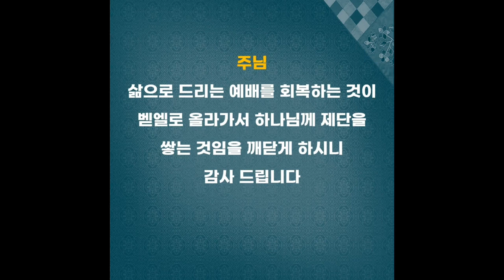[말씀묵상] 나의 벧엘 (창세기 35장 1절) ; 매일 QT ; 말씀큐티 ; 매일큐티 ; 말씀의 능력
말씀묵상을 하면서 받은 은혜를 나눕니다
말씀이 삶에 완전히 실제가 되면 말씀이 곧 삶을 이끄는 능력이 된다는 것을 알리면 좋겠다면 감동을 받고 영상을 올려 봅니다
말씀은 축복입니다!